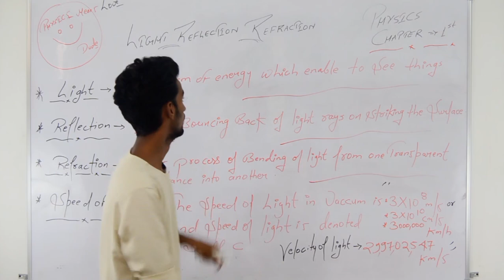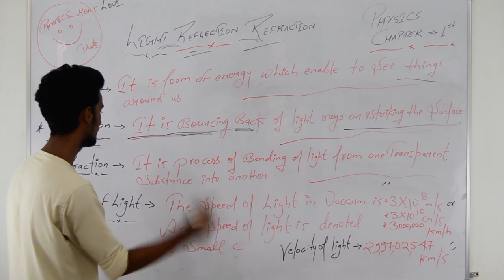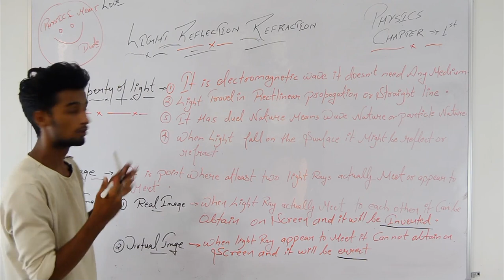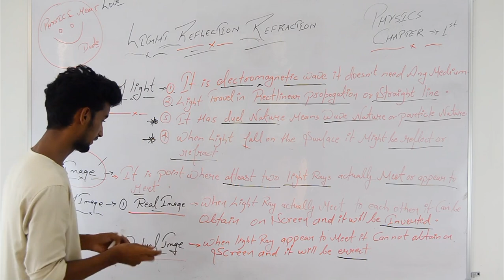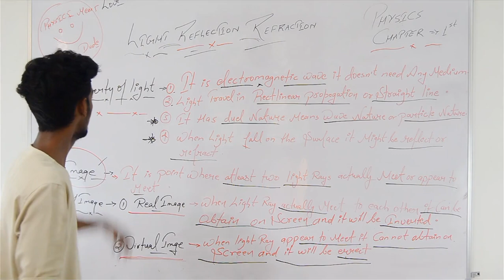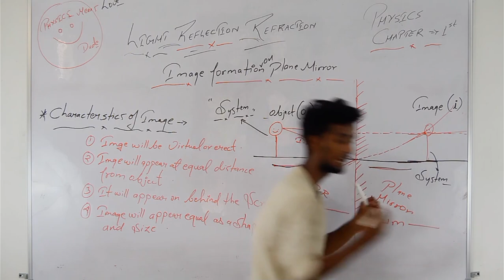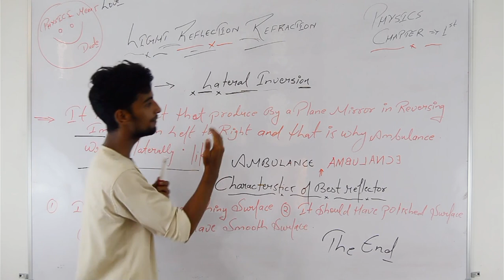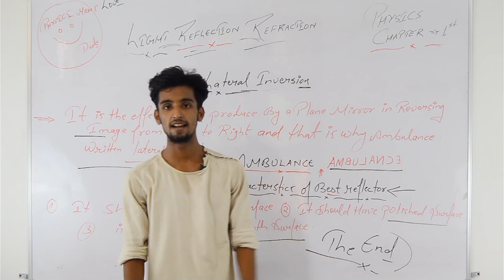Class 10 Science | Ch 10 - Light: Reflection and Refraction | In Hindi (Part-2)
Hey Everybody ,
This is Nitin Singh .
In this video we will discuss about Ch 10-Light : Reflection and Refraction

we have alredy discussed about Introduction of this chapter which is also the Part-1 of this chapter .
Science
Chapter 10 ( Light)